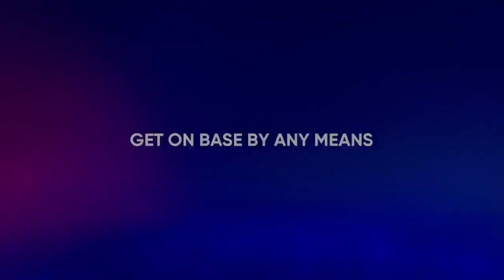Rare Base Hit in Double A Playoffs (Day 6) - MLB The Show 22 Gameplay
As I face different kinds of pitchers in Double-A, I seem to be hesitant about when to swing at times.  Therefore, it leads me to get strikeouts on the plate every single time.

Meanwhile, my Springfield Cardinals are into the Double-A playoffs which means I get extra opportunities to improve my power swings.  However, it will not be an easy task to get a base hit into the outfield.

If you want to view more MLB The Show 22 playlist video content, click on this link here to view all my gameplay playlist

WhatiFRacing
RealRadman

Thumbnail Photo Credits:  MLB The Show 22 Logo (xbox.com)